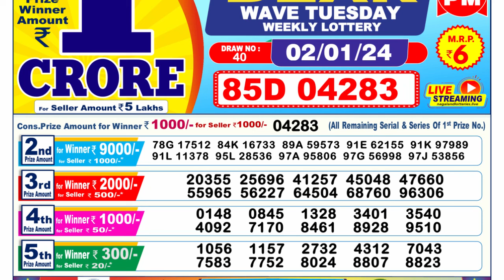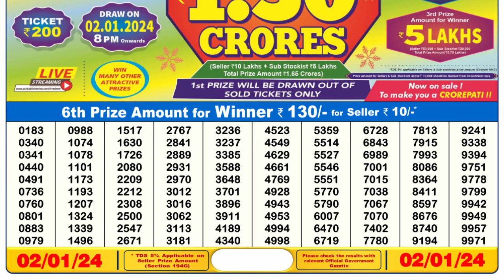🔴 Lottery Sambad Live 06:00pm 02/01/24 Day Nagaland State Dear Lottery Result Pdf Download